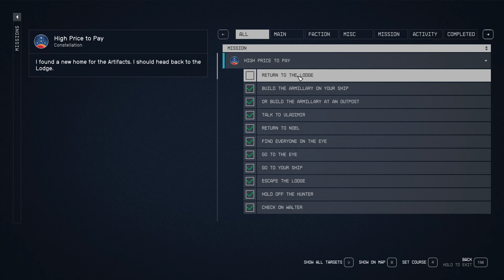Build The Armillary On Your Ship Starfield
Build The Armillary On Your Ship Starfield. You can complete Starfield Build The Armillary On Your Ship mission following this video guide. Starfield is an action role-playing game developed by Bethesda Game Studios.